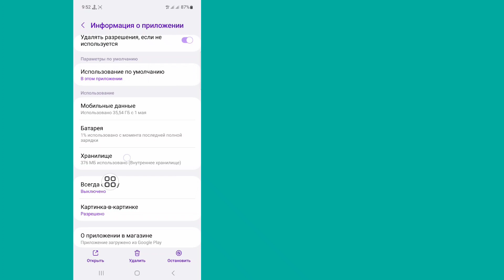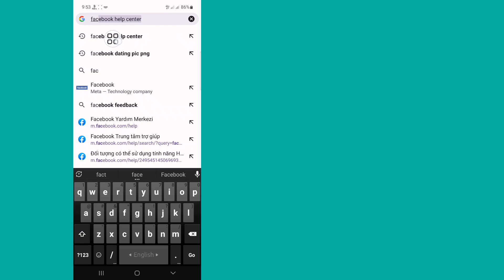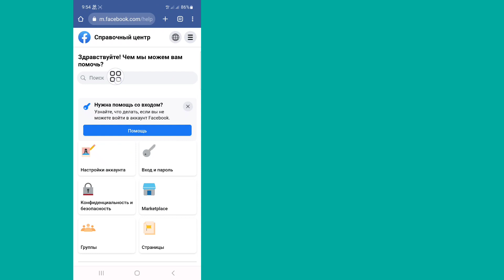Как исправить, что знакомства в Facebook не отображаются (2023)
Исправить недоступные знакомства в Facebook.

Вы хотите, чтобы знакомства в Facebook не отображались в 2023 году? Если это видео для вас. В этом видео я покажу вам, как исправить, что знакомства в Facebook не отображаются. Я покажу самый простой и последний процесс, чтобы исправить проблему с недоступностью Facebook Dating. Так что продолжайте смотреть полное видео без пропуска, чтобы узнать, как исправить, что знакомства в Facebook не отображаются (2023) | Исправить недоступность Facebook Dating .

Republish it.